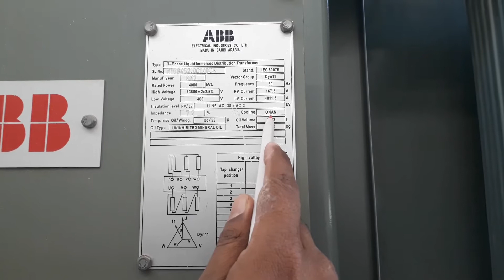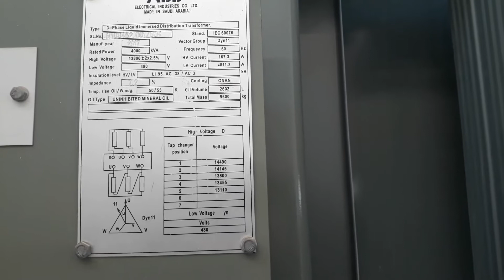TRANSFORMER INTRO & BREATHER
INFORMATION OF TRANSFORMER AND BREATHER PURPOSE